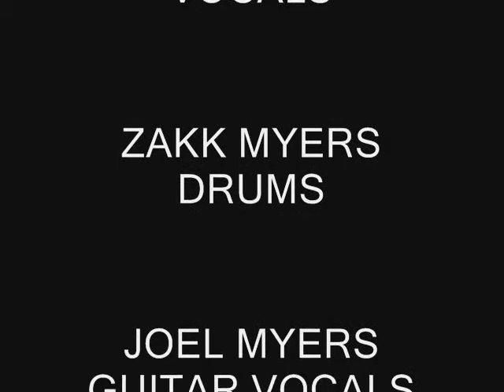BUTCHER LIVE CLUB RED 10-29-2011.wmv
BUTCHER LIVE CLUB RED PERFORMING DARK SEASON